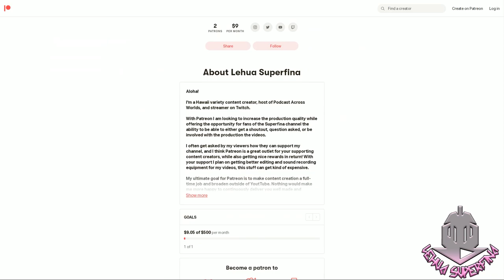THE GENIUS PRINCE’S GUIDE episode 4 | REACTION | Too Broke to start a War!!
THE GENIUS PRINCE’S GUIDE TO RAISING A NATION OUT OF DEBT episode 4
Anime REACTION

THE GENIUS PRINCE’S GUIDE TO RAISING A NATION OUT OF DEBT episode 4: Lowa and Wein's strategic dance heats up when a secret letter leads to a surprise visit from a suitor. But when it ends in the worst possible way, Wein and Lowa must salvage their plan to save the empire.

SYNOPSIS:
"It ain't easy being a genius...

TIMESTAMPS
Opening 00:00
Reaction 00:31
Review 22:44